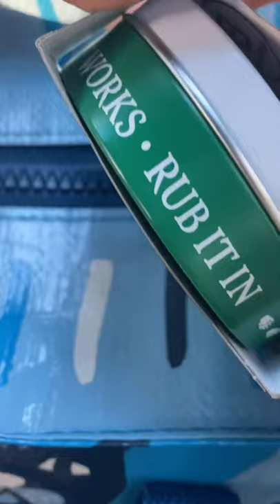Badger 🦡 hand balm for hardworking hands 🙌